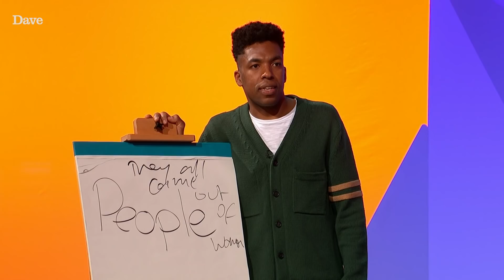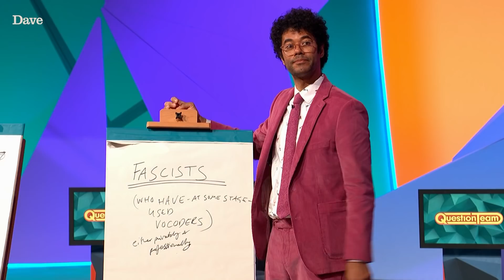Richard Ayoade Tackles "Fascists" Bill Gates, Cher, and Justin Bieber | Question Team | Dave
THIS CONTENT CONTAINS ADULT HUMOUR.
Kiri Pritchard-McLean quizzes Richard Ayoade, Toussaint Douglass, and Lou Sanders on some famous faces - how will our panelists' artistic skills fare?